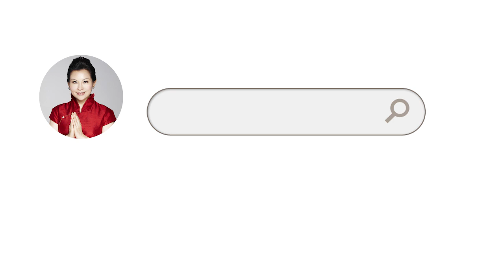歡迎新加坡朋友下載馬來西亞雨揚珍品APP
+ LINE 好友 官方帳號 ID] :@ yohofans